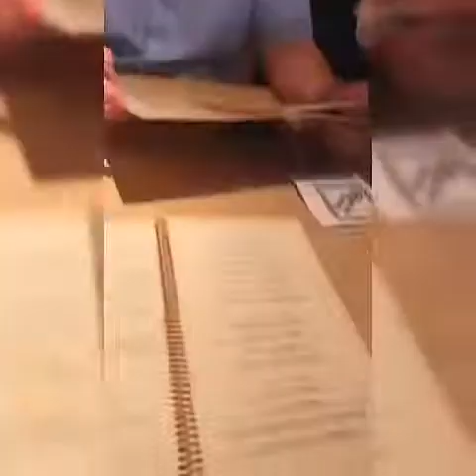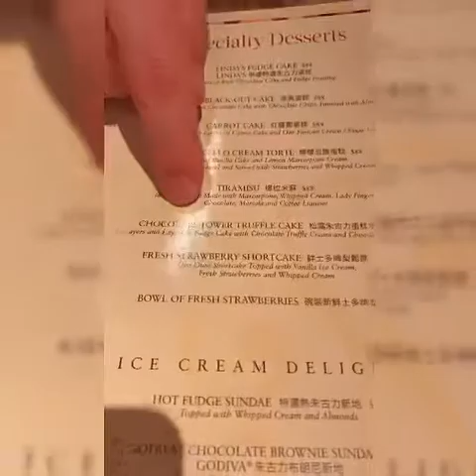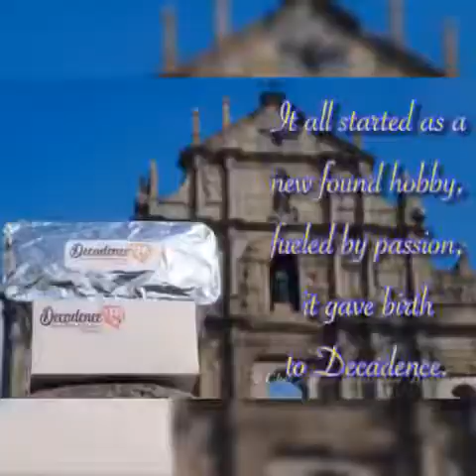All you need is love and cake / Finally we’ve tried The Cheesecake Factory in Macau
One ordinary day made sweet. First time experiencing Cheesecake Factory and enjoying Decadence by Chef Ronz.